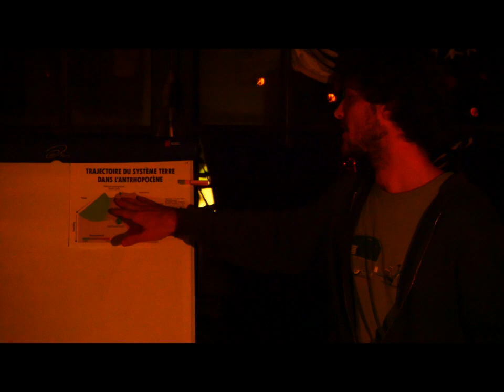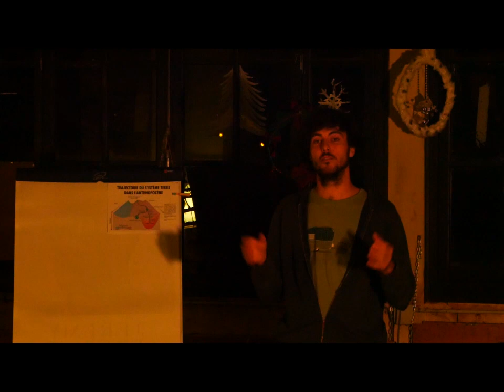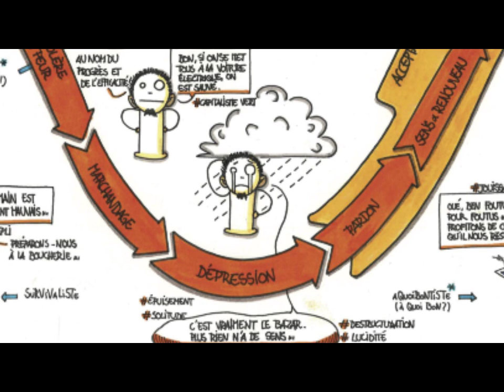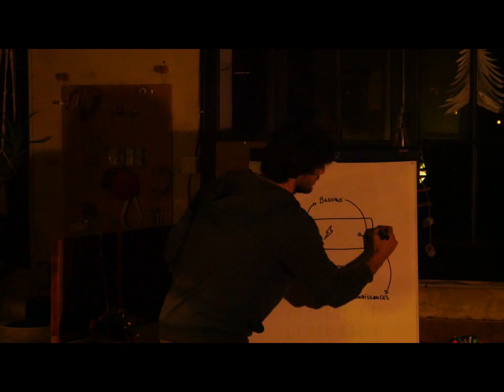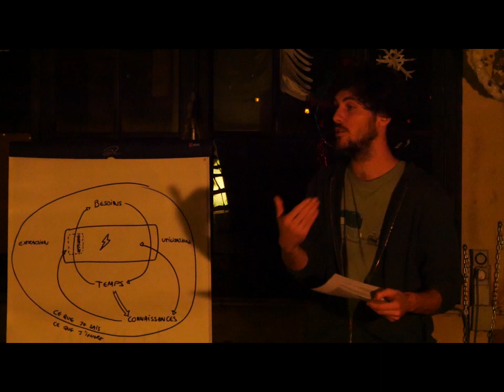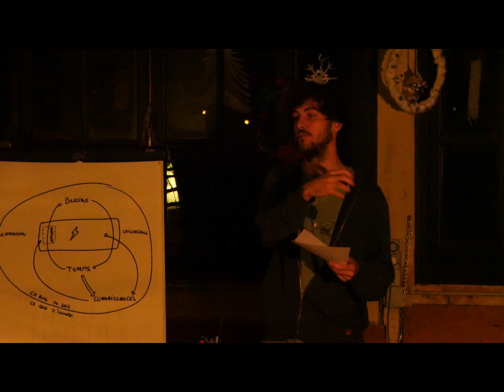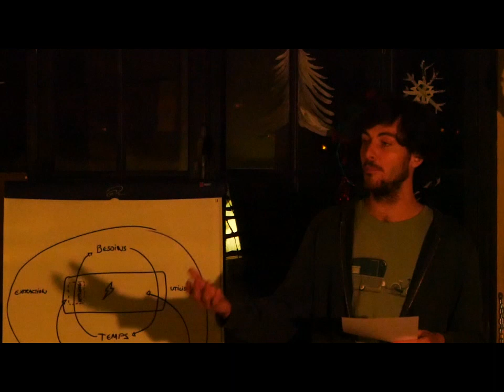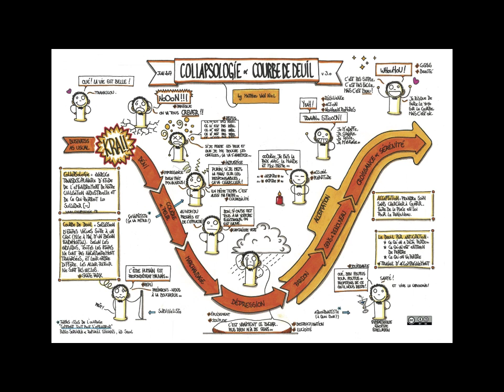Effondrement : et si c'était pour bientôt ?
L'urgence de faire face : réflexions et pistes d'actions

Conférence présentée par Anton Deums

Plusieurs décennies se sont écoulées déjà depuis les premiers appels des scientifiques. Malgré cela, la trajectoire globale de la société est restée inchangée voire a accéléré vers le gouffre. Aujourd'hui, ils sont de plus en plus nombreux à parler publiquement de la possibilité de la fin de notre civilisation.

Dans la première partie de cette conférence nous explorerons où nous en sommes au regard des dernières études scientifiques.
Nous regarderons ensuite comment réagit la société.
Enfin nous nous pencherons sur ce que nous pouvons faire pour y faire face et s'y préparer individuellement et collectivement :

Nous parlerons de comment se dégager du temps rapidement, comment prioriser ces choix, comment être plus autonome, mais aussi de résilience, de réseau de solidarité et bien d'autres choses encore